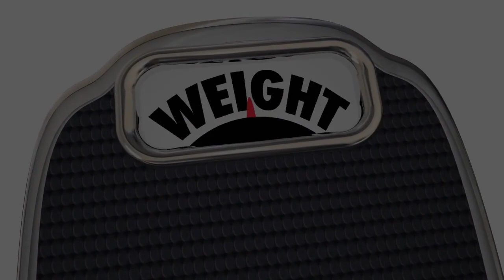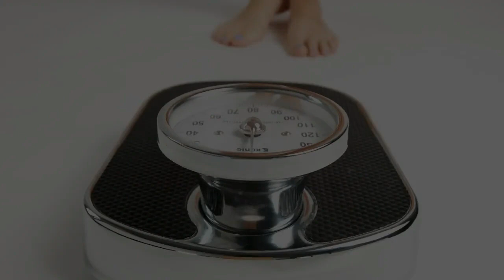The CUTEST CAT BREEDS In The World 🐱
Cats are the most loving animals around, but some are so cute that it’s impossible to stop hugging them. Get ready to fall in love with these adorable cat breeds!

Do you want to know more about the world's most cutest cats? 👇🐱 In this ANIMAL TIKTOK video for the 'TOP 10 Most Cutest Cat Breeds in the World'. we run down our list of the most cutest cat breeds and share come key characteristics which can help distinguish one from another. Among the most cutest cat breeds are the Ragdoll, Maine Coon, Sphynx and European Shorthair breeds, showing the diversity in appearance of these various cat breeds. But almost all of them are well-known for their affectionate and loving characters. This means their popularity is unlikely to go anywhere for a while, but maybe there are some you don't agree with. If so, feel free to add your favorite cat breeds in the comments!!